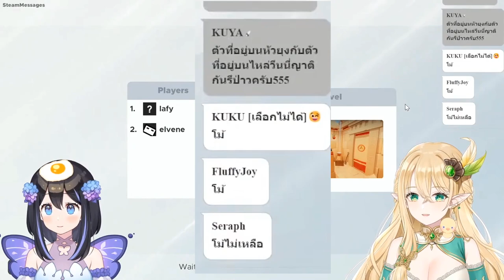[Vtuber]Hi-light พูดคุยฮาๆ ก่อน-หลังเล่น Escape Simulator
ถ้าอยากดูความเทพของคู่หูจีเนียส ตามไปดูไลฟ์เต็มกันเลย!!

ตามไปตำและดูไลฟ์ย้อนหลังได้ที่นี่